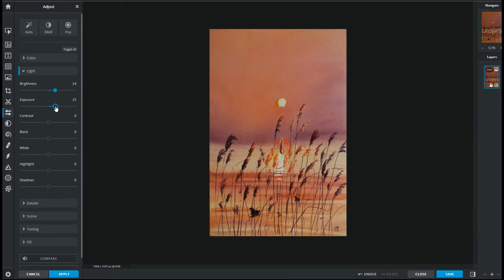Your watercolors will never be the same after Mastering Wet-On-Wet technique.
Would you like to relax , to paint without spending a lot of time on drawing but just focusing on a magic in your hand?
Learning while painting, experimenting and have fun.
Watercolor is truly magical, with mastering wet-on-wet technique your landscapes and visuals will never be the same.
This class is perfect for beginners or for anybody who would like to learn more about wet-on-wet and other techniques.

- How to paint smooth gradient
- Less known approach on wet-on-wet technique
- Warm color palette and beautiful sunset color mixes
- Painting light
- Strategies what technique apply and when
- Difference between palettes to mix colors
- 3 ways to make a great drawing in a couple of minutes
- Smoothing pencil lines before painting
- Using masking fluid
- Wet-on-dry technique
- Dry-on-dry technique
- Haw to draw with water
- How to erase watercolor
- How to smooth edges of sharp strokes

Finally I’ll give you tips to make a nice digital version of your painting. To edit it for free and in couple of minutes.

Get 1 month free to watch this 40min lesson for free on Skillshare